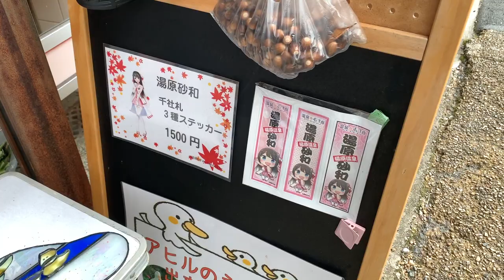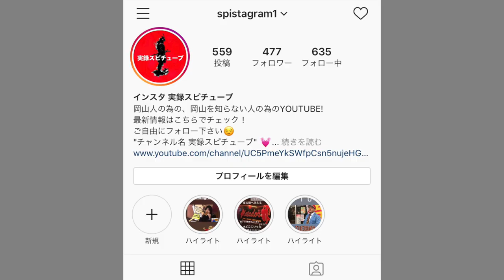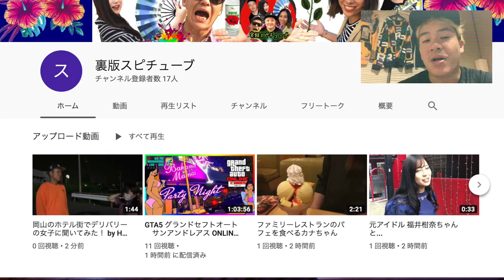【アヒルの餌やり】岡山湯原温泉観光 《老舗 精肉店 焼肉卸 》の外で餌を販売！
川の目前の久本精肉店さんの外に餌を販売！